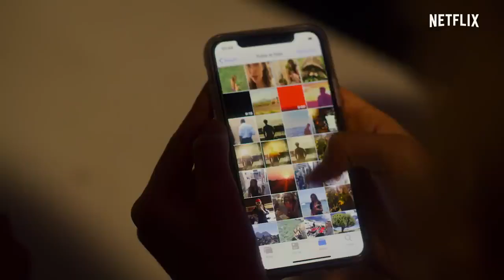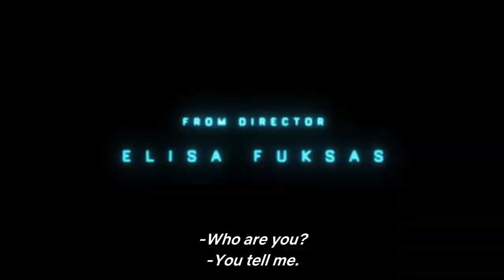The App | Official Trailer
Loving girlfriend, family fortune, breakout movie role: he's got it all. Until an app awakens a powerful new yearning.